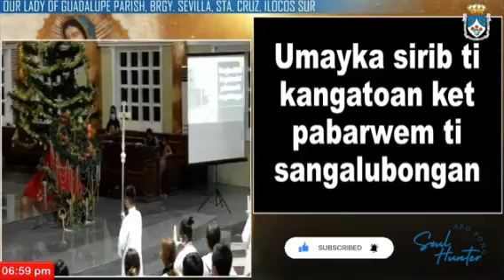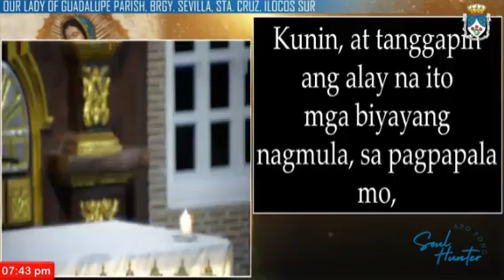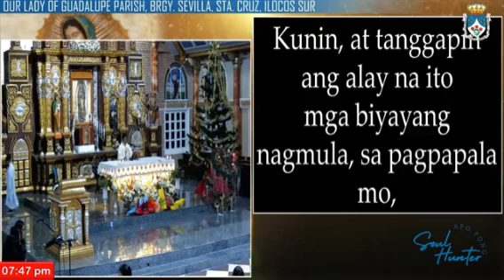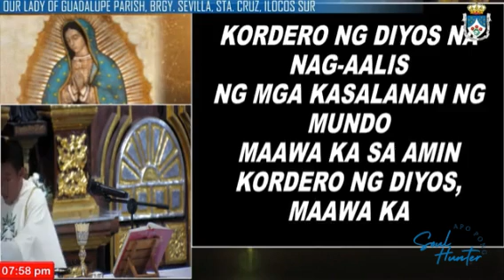DAY 3 | Simbang Gabi 2021 | Ilocano Mass